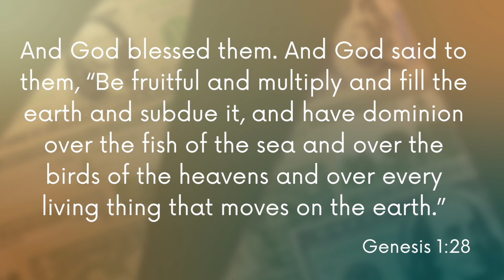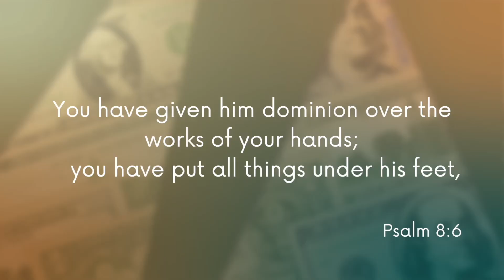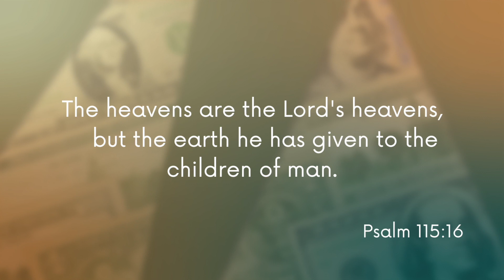Groups Life on Loan Why Did God Create Us?